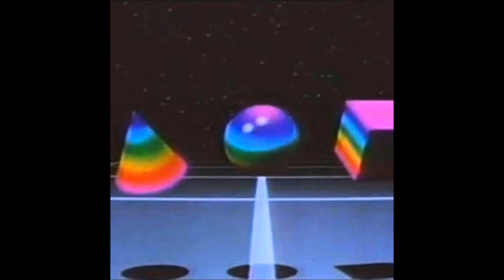01. computer dreams - untitled 1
Album: 04. [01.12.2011] computer dreams - untitled

Computer Dreams SoundCloud [Dead Link]
Computer Slime SoundCloud [Dead Link]
Computer Dreams Mixcloud [Dead Link]
Computer Dreams Tumblr [Dead Link]

Features:

N/A

Tracklist:

1. computer dreams - untitled 1 04:19
2. computer dreams - untitled 2 01:35
3. computer dreams - untitled 3 00:18
4. computer dreams - untitled 4 02:30
5. computer dreams - untitled 5 01:08
6. computer dreams - untitled 6 03:49
7. computer dreams - untitled (Full Album)

Originally released as a single.

Artist information:

Vaporwave producer from Houston, Texas.

if you want me to take down the tracks.

Different Names & Aliases: Computer Dreams, computer dreams, Computer Slime, computer slime,
Midnight Television, midnight television, cpuslime